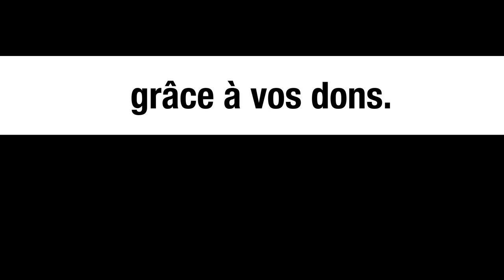Mort de 27 migrants à Calais : réactions hypocrites de l'UE - Le monde vu d'en bas - n°33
Pour aller plus loin :
-       Saïd Bouamama,    « Planter du  blanc ». Chronique du (néo)colonialisme français, chapitre 11 : « Les politiques migratoires : une réalpolitik meurtrière, Syllepse, Paris, 2019.
- « Les organisations politiques indépendantistes unies face à la crise sociale » consultable